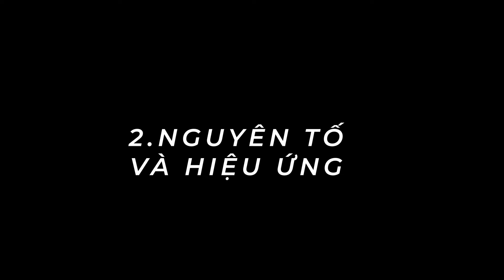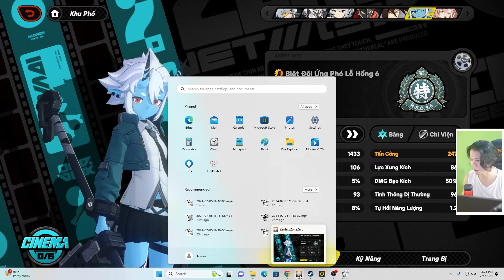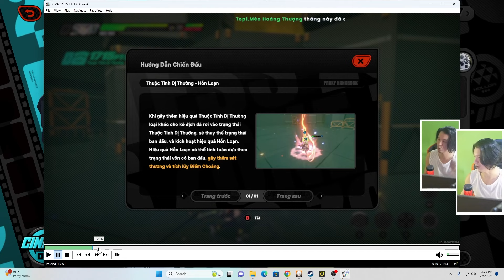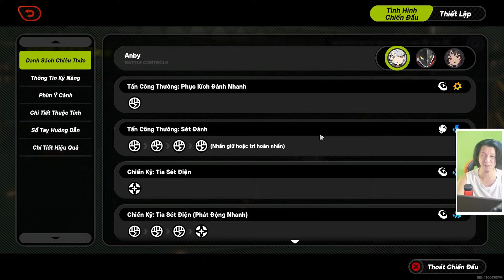Những điều quan trọng nhất cần biết khi chơi Zenless Zone Zero - zzz số 01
discord tuanmax :   / discord